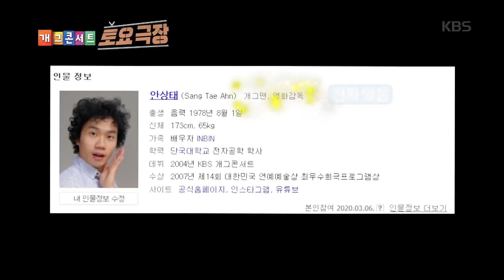영화감독 안상태의 손을 거친 영상 공개!? [개그 콘서트/Gag Concert] 20200321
영화감독 안상태의 손을 거친 영상 공개!?